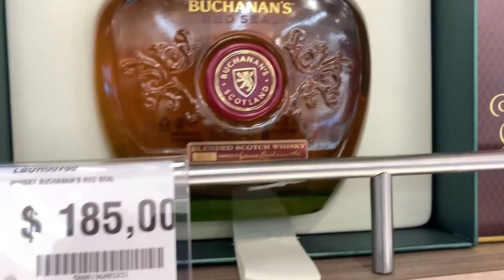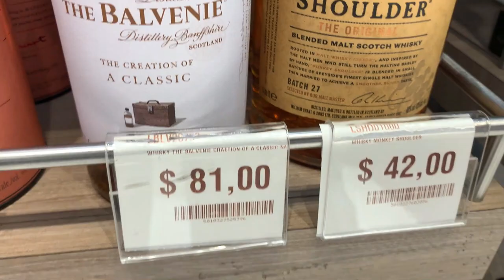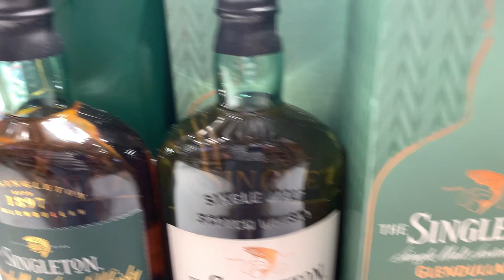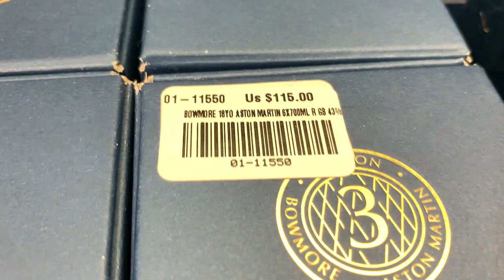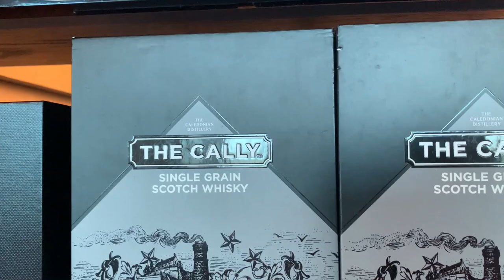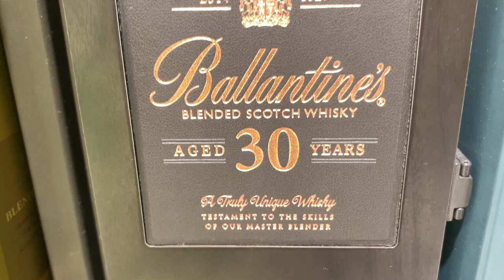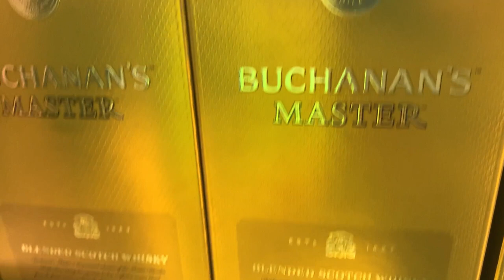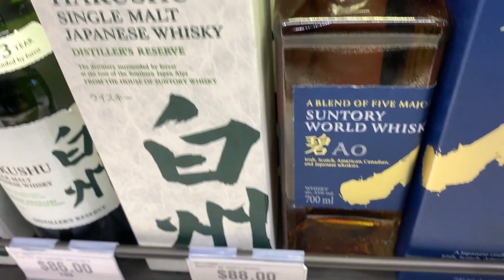Duty free Panama Terminal 1 Whisky shopping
Duty free whisky shopping at The old Panama Terminal 1.  Tocumen International Airport Terminal 1 duty free whisky shopping.  So much better than the new terminal 2